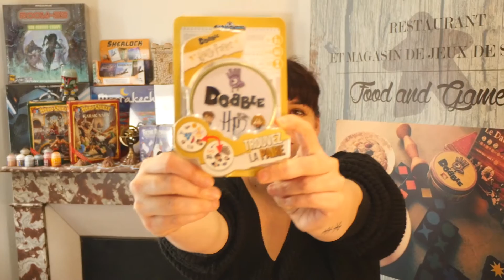Unboxing : Dobble Harry Potter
Nous ouvrons et présentons DOBBLE HARRY POTTER. Un jeu de société bien sympa :
Dobble Harry Potter, un jeu magique
Dobble est un jeu testant votre rapidité et votre sens de l'observation. Le jeu contient 55 cartes rondes et colorées sur lesquelles se trouvent 8 illustrations de l'univers d'Harry Potter différentes. Chaque carte partage un symbole en commun avec une autre. Le but est simple : être le premier à trouver deux dessins identiques.

Avec Dobble, vous ne jouerez pas à un seul jeu, mais à une série de mini-jeux. Le jeu propose 5 variantes : la tour infernale, le cadeau empoisonné, le puits, la patate chaude et le attrapez-les tous. Selon la variante jouée, vous devrez soit réunir le plus de cartes ou au contraire vous débarrasser de vos cartes en trouvant le premier le symbole en commun. Mais quel que soit le mini-jeu, pour triompher vous devrez combiner au mieux vos réflexes et votre sens du détail.

Avec sa petite boîte ronde en métal, Dobble sera votre meilleur compagnon pour vous amuser lors de vos soirées entre amis ou en famille.

Présentée par Celine Bourgoin
Réalisation : Nicolas Chattou-Coumbil